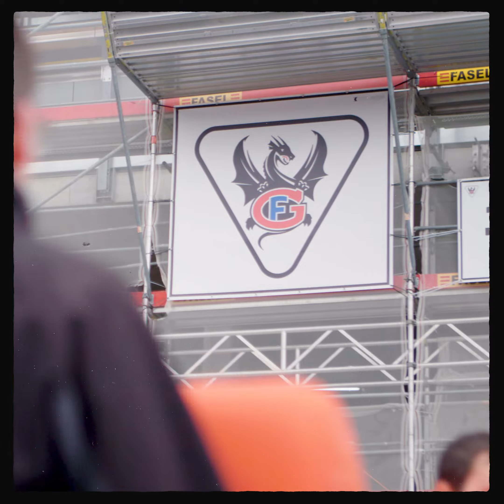Le Canap' - Gottéron (capsule 1)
Notre canapé s'est retrouvé cette fois-ci dans la BCF Arena pour partir à la rencontre des joueurs du HC Fribourg-Gottéron.